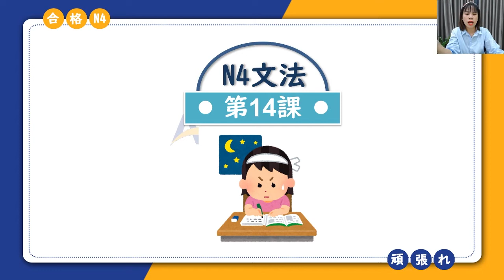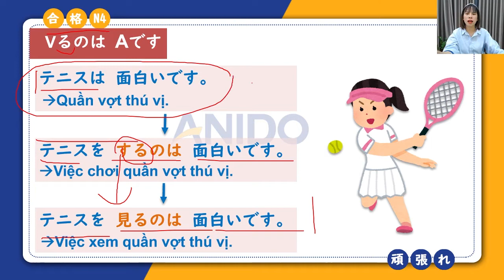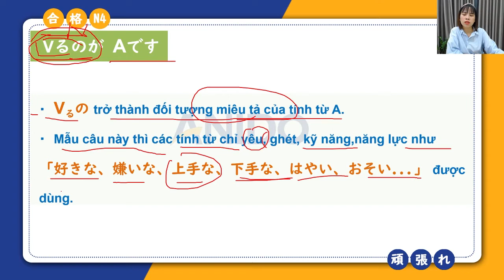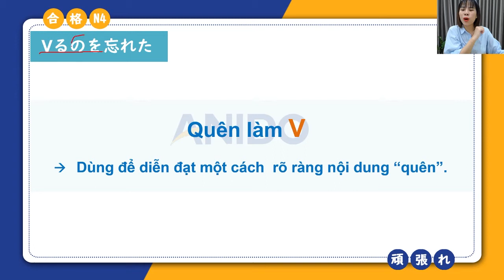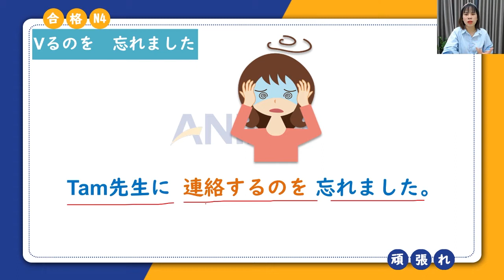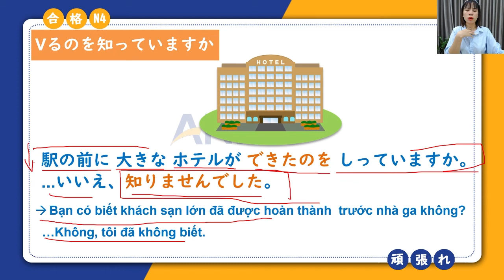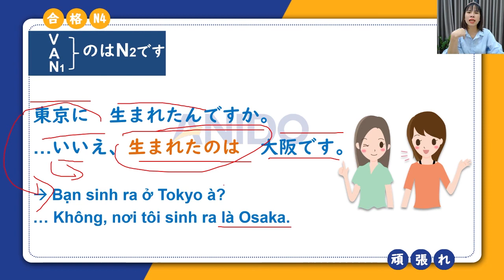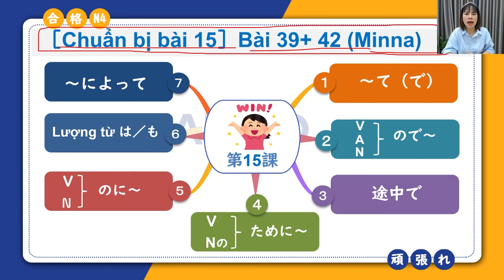TIẾNG NHẬT JLPT N4 BÀI 14 - Mina| Anido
🌟 LỚP N4 MIỄN PHÍ - NGỮ PHÁP BÀI 14 (Tương đương bài 38 Minna)
 👉 Học xong quay lại làm bài tập ngữ pháp SS đăng lúc 21: 30 (Việt Nam) nhé!
 🎯 Vào Group làm bài, chữa bài, lộ trình, tài liệu, học nhóm, hỏi và giải đáp:
👉 Link học ngữ pháp N4 - các bài trước SS đã dạy ở đây:
  👉 Livestream tiếp theo - Ngữ pháp JLPT N4 - Bài 15 (20:00 Thứ 5 - ngày 23/9/2021)
 🎁 Đăng ký các lớp : Luyện thi chuyên sâu JLPT N5, N4, N3, Giải mã Kanji, Kaiwa Trung cấp   + Sơ cấp nhận ưu đãi tại đây: m.me/anido.nihongo.online

➤ Cơ sở 1 : Lk13 – OCT 2 Handiresco, Bắc Từ Liêm, Hà Nội.
➤ Cơ sở 2 : Tầng 8 - Tòa Sunsquare , Lê Đức Thọ, Hà Nội
Trân trọng !